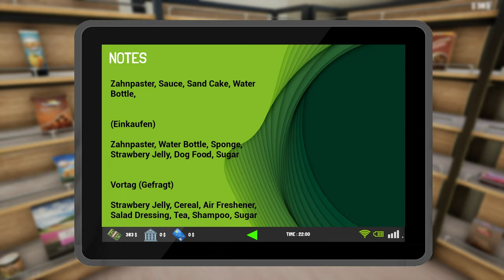Trader Life Simulator 2 🛒#8 - Shopping Queen